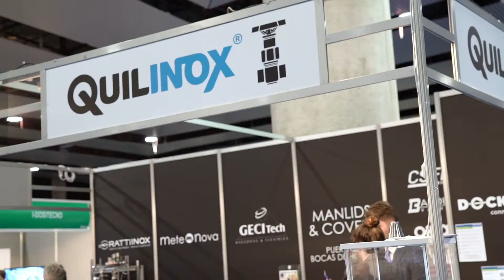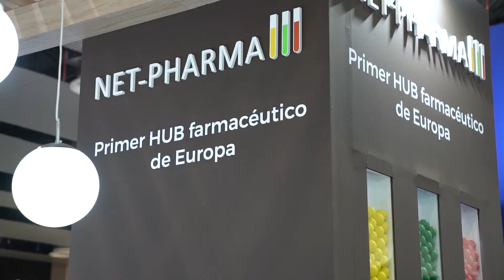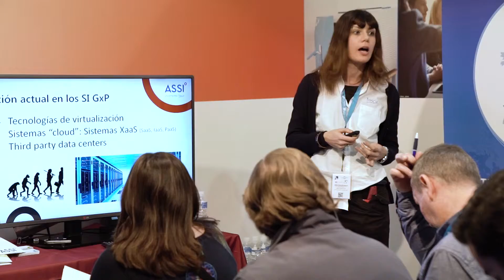Farmaforum 2018 - vídeo resumen del evento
Farmaforum 2018 consiguió reunir en Madrid (Ifema) a los profesionales del sector de la industria farmacéutica.

En su quinta edición, la feria se consolida como la cita de referencia para los interesados en conocer las tendencias y novedades que llegan cada año  al sector